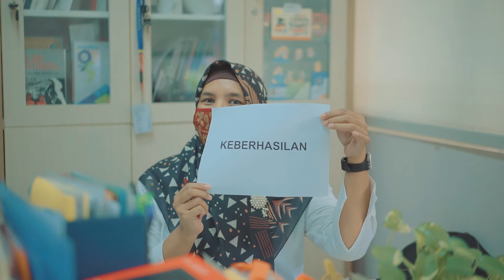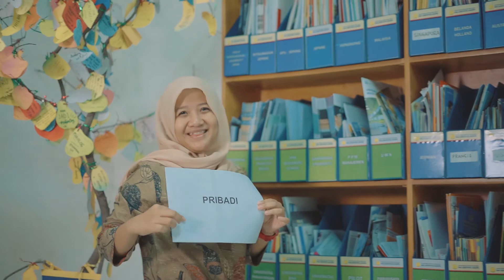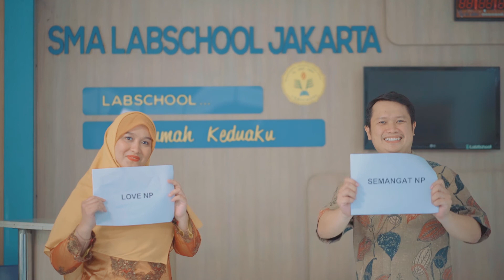Kalimat Berantai Guru Guru SMA Labschool Jakarta